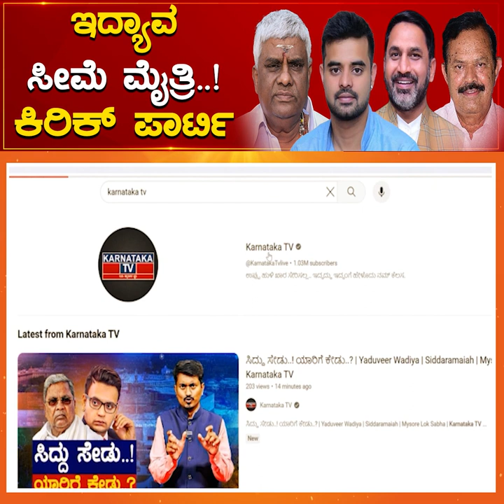ಇದ್ಯಾವ ಸೀಮೆ ಮೈತ್ರಿ..! ಕಿರಿಕ್ ಪಾರ್ಟಿ | Prajwal Revanna | Lok Sabha Election 2024 | Karnataka TV